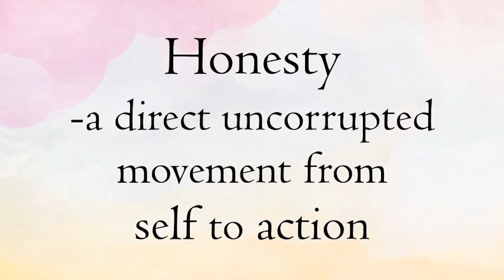Honesty- a direct uncorrupted movement from self to action || Acharya Prashant (2014)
Context:
~ What is Honesty?
~ Is honesty only a policy?
~ Why is it necessary to be an Honest Person?